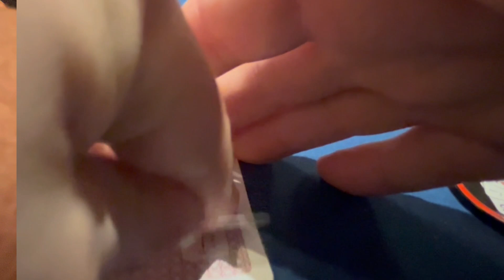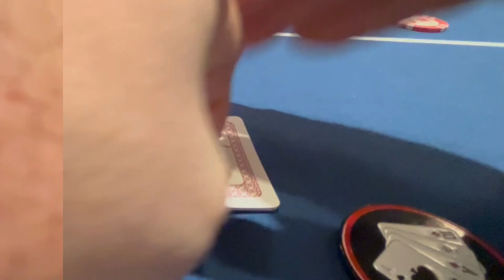PLO cash game in depth analysis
Ty for watching!  LMK how you guys handle your losses!  What are your best practices when dealing with a downswing?

For card protector, hat, hoodie, check out

Join me and  @DonkFishPoker  every Monday for our virtual Meet up Game at 8pm EST.